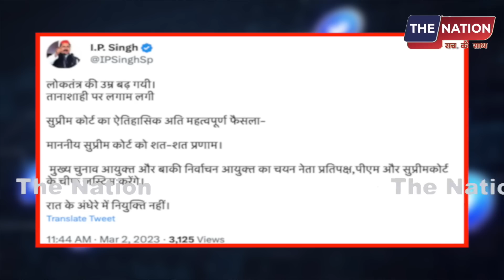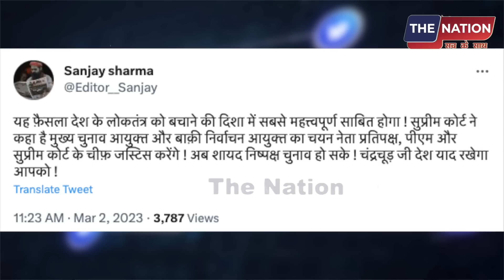सुप्रीम कोर्ट का ऐतिहासिक फैसला मोदी सरकार को तगड़ा झटका! CJI करेंगे चुनाव आयोग की नियुक्ति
PMModi#AmitShah#GodiMedia#BJP​Republictv​LiveDebate​AnjanaOmKashyap​AmishDevgan​SudhirChaudhary​RubikaLiyaquat​DeepakChaurasiaThe Nation पर आपका स्वागत है। यहा हम आम लोगों से जुड़े मुद्दों को उठाता है। राजनीति, सामाजिक सहित सभी विषयों पर देश के लोगों की बेबाक राय दिखाना हमारी पहचान है।